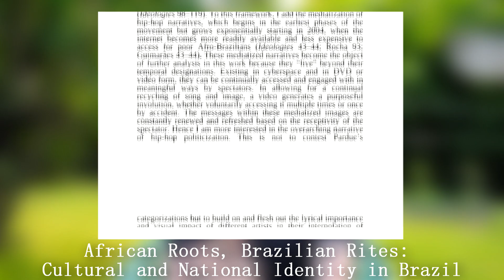Le RAP BRÉSILIEN, c'est BIEN ?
Le Rap Brésilien est un témoin des problèmes sociaux à travers le pays. Depuis les années 80, les artistes décrivent la vie des favelas et luttent pour faire éclater les inégalités. Encore aujourd'hui, le rap au Brésil garde un esprit politique,c'est un exutoire, où on peut raconter toute la violence quotidienne des ghettos. Mais au fil des années, le rap va se développer pour s'hybrider à d'autres courants et d'autres genres.

【RAP TOUR】 est une émission consacrée au Hip-Hop/Rap à l'international, dans le but de faire découvrir de nouveaux artistes disséminés aux quatre coins du Monde.

Sources et autres infos relatives à la vidéo :
-Derek Pardue sur la pédagogie du Hip-Hop en Amérique du Sud

Si vous trouvez une incohérence ou une information erronée dans ma vidéo, n'hésitez pas à me le signaler pour modifier celle-ci.
Bisous.